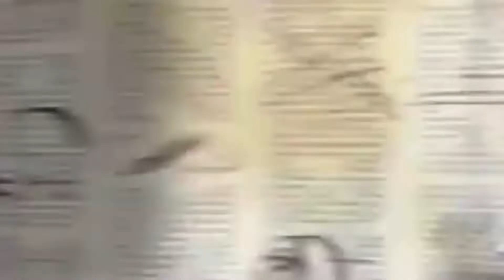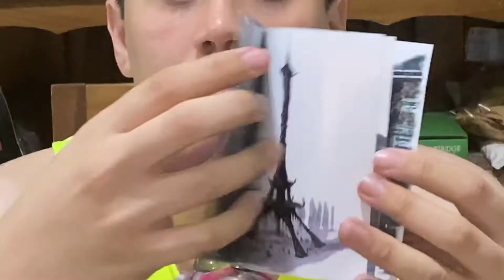Revisando Monster high catrine scaris